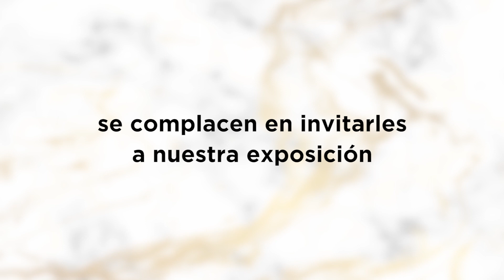Invitación a exposición pictórica "Entre Dos Mundos" de José Castillo | Galería Nac. Bellas Artes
La Dirección General de Bellas y la Galería Nacional de Bellas Artes, tienen el placer de invitarles a disfrutar un recorrido a través de la muestra pictórica “Entre dos mundos”, del artista dominicano José Castillo, quien vivió gran parte de su vida en París, Francia, sin embargo, en su obra no dejó de plasmar su esencia insular caribeña.

“ Entre dos Mundos”, se mantiene abierta al público durante todo el mes de febrero y mediados de marzo, nos comunica Marianne de Tolentino, directora de la @galerianacionalba.

¡Entrada gratis!
De lunes a sábados, en horario de 10:00 AM a 5:00 PM
Galería Nacional de Bellas Artes, Palacio de Bellas Artes

¡Les esperamos!